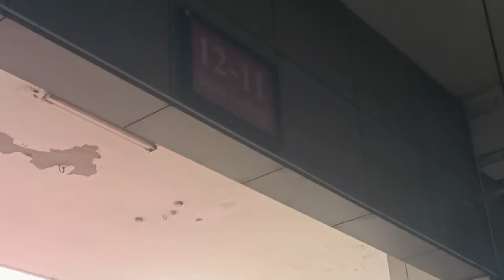విజయవాడ పండిట్ నెహ్రూ బస్టాండ్ లో జరిగిన ప్రమాద సంఘటన II Vijayawada Pandit Nehru Bus Stand